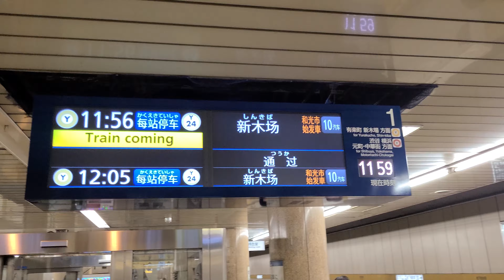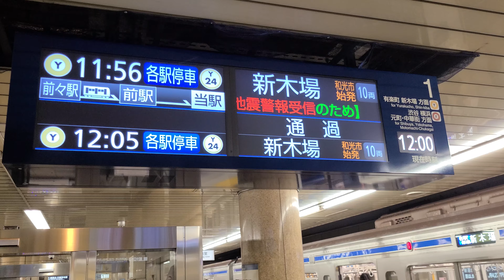【祝使用開始】東京メトロ有楽町線・副都心線新電光掲示板&自動放送